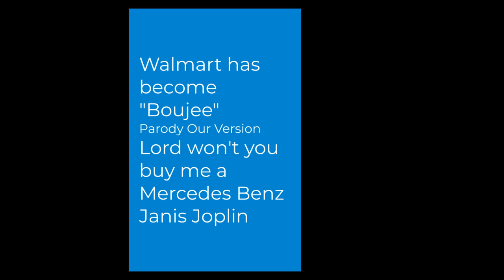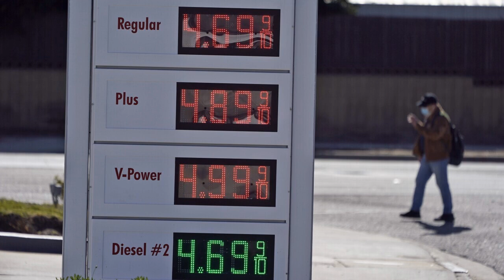Mercedes Benz by Janis Joplin Parody. All the fancy cars parked at Walmart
Walmart is Boujee!   Fancy cars park there until recession ends